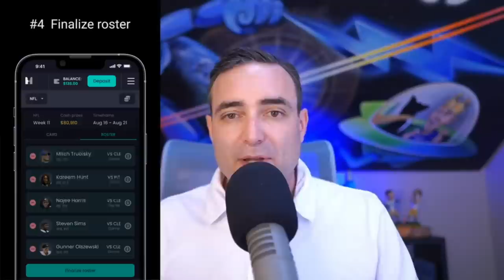Ultimate Roster Breakdown | The Game Plan ft Pat Fitzmaurice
Matty Kiwoom chats with Pat Fitzmaurice from FantasyPros. The two are breaking down some of the toughest roster decisions heading into training camp season.

Is Jerry Jeudy overrated? Will Skyy Moore be a thing? Pat and Matty answer all these questions and more of this episode of The Game Plan!

Time Stamps:
0:00 - Intro
2:13 - Lacrosse Talk
3:34 - Getting to know Pat
8:54 - Rival Fantasy
9:56 - Chiefs pass catchers
23:21 - Broncos Offense
37:14 - Jaylen Warren Vs Najee Harris
44:08 - New Look Colts Offense
51:13 - Dynasty RB Landscape
54:10 - Outro

🔥 Start DOMINATING your fantasy leagues with the "World Famous" Draft Kit ➔
Code UNDERWORLD for a $100 instant deposit match
💵 Win 1 million dollars playing fantasy football at FFPC! New users get $25 off their first team.
🏆 Check out TrophySmack for Fantasy Football draft boards, trophies, and belts ➔ Use code UNDERWORLD for a free FFL Stunna Ring or Bling Ring with any purchase of $100 or more.
🤖 Predict the hottest football stats like TD, Passing Attempts, Rushing Yards, Fantasy Points and much more to cash-in on your daily fantasy football skills.